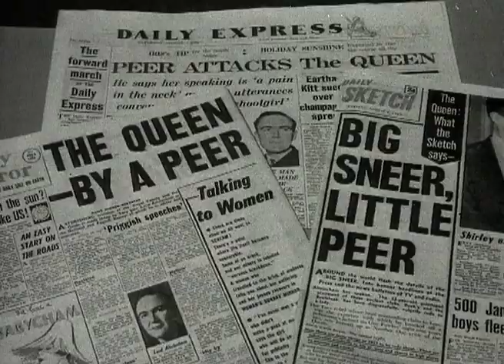The Lord Altrincham Scandal And His Criticism Of The Royal Family | Our History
Famously dramatised on 'The Crown' - This clip looks at the famous Lord Altrincham scandal and his public criticism of the Royal Family, and The Queen in particular. It also explores the effects on The Monarchy and the changes they made to be more in touch with the people.